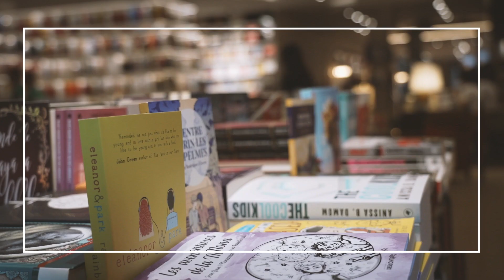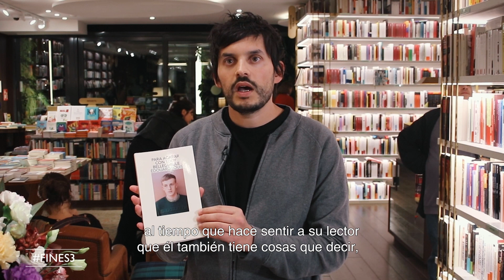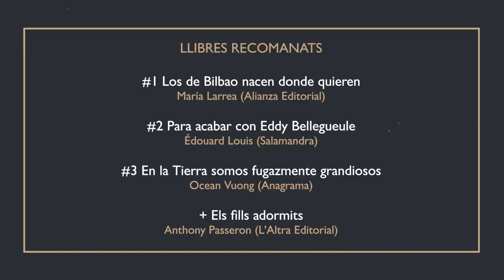Fines3 - Anthony Passeron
Anthony Passeron ens comparteix tres lectures.